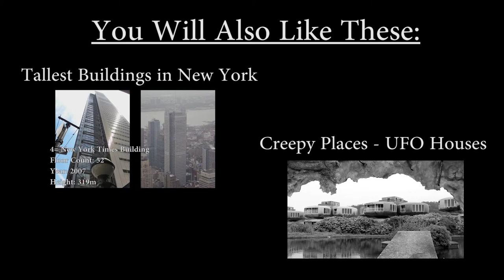The Top 3 Tallest Buildings In The World!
More Tags: Construction, Hotel (novel), Time, Time (magazine), time, lapse, Sustainability, China, Broad, prefab, architecture, hotel, crane, high, speed, curtain, ARE YOU AFRAID OF HEIGHTS, ***30-story building built in 15 days*** Construction time lapse *View, differentenergy, How High Can We Build? Burj Dubai Burj Khalifa, New World's Tallest Building - the Burj Dubai (Burj Khalifa), burj, dubai, worlds, tallest, building, tower, skyscraper, skyscrapers, skyline, construction, boom, arab, discovery, matt, rogers, 30-Story Building Built In 15 Days (Time Lapse), building, architecture, earthcam, One World Trade Center 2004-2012, Ground Zero, World Trade Center, Freedom Tower, New York, September 11, tallest building, EarthCam, time lapse, Official, The largest building in the world: New Century Global Center in Chengdu, GoChengdoo, chengdu, architecture, china, global center, building, Top 15 Most Expensive Things In The World, World's 5 Mega Construction Projects, geobeats, b2, bomber, spirit, Space, station, big, dig, tunnel, aircraft, carrier, cvn, 78, Alaska, Pipeline, Large, Hadron, Collider, lhc, Akashi, Kaikyo, Bridge, construction projects, multi billion construction, mega projects, construction, architecture, dubai, shanghai, saudi arabia, Travel, Destination, Second Tallest Building ever imploded, LANDMARK TOWER (formerly Continental National Bank & The Texas Building), Building, Tall, Bomb, Explode, Smoke, Implode, Explosion, Dynamite, Landmark, Tower, Texas, Ryugyong Hotel North Korea Pyongyang, Ryugyong, Hotel, North, Korea, Pyongyang, The Largest Building In The World, ROCKETBOOM, airports, architecture, buildings, fence, record, skyscrapers, structures, world.